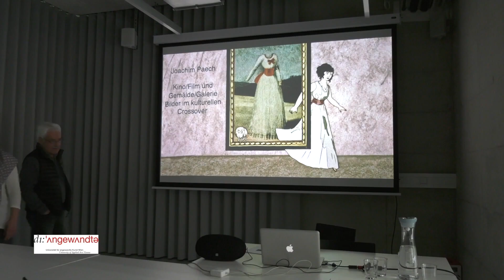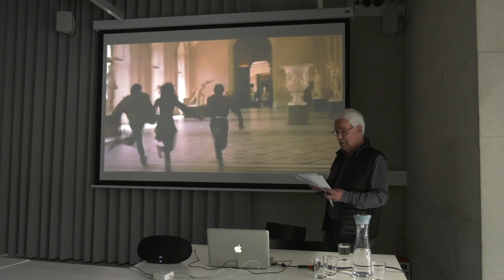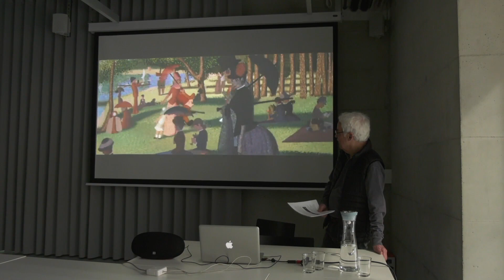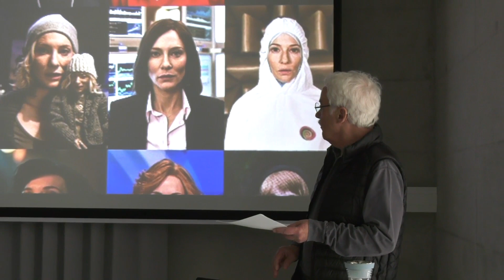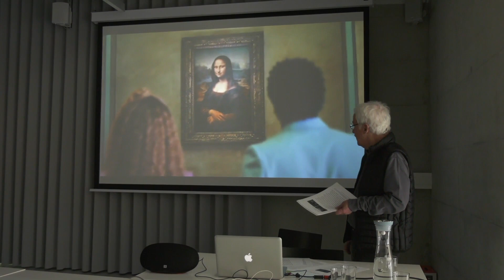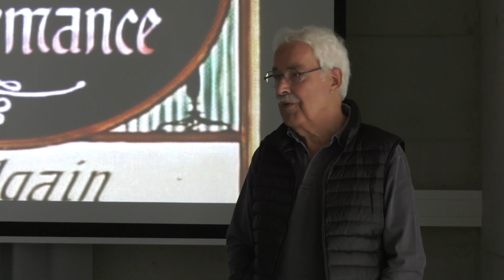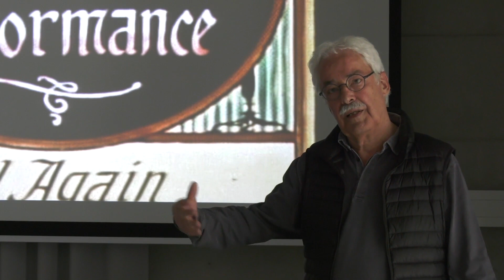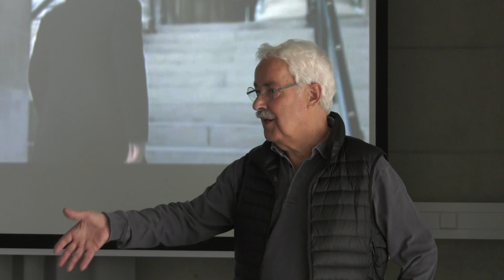Joachim Paech: Kino/Film und Gemälde/Galerie – Bilder im kulturellen Crossover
Medientheorie
Die Basis des Vortrags ist ein fast vierstündiger Film, bestehend aus ca. 90 Filmausschnitten
mit Gemäldegalerien als  Schauplatz ihrer Handlung in allen möglichen Gattungen und Genres. Dabei hat sich gezeigt, dass das Auftauchen der Gemäldegalerien im Spielfilm seit den 1960er Jahren als ein Symptom für die Krise des Kinos gewertet werden kann (‚der Film verlässt das Kino‘).
Mit Kino (‚Black box‘) und Gemäldegalerie (‚White cube‘) begegnen sich zwei unterschiedliche, ja gegensätzliche Formen der Darstellung und Wahrnehmung von Bildern. Während das Kino immer mehr Ereignisse anderer performativer Künste aufnimmt (Museum, Theater, Oper, Konzert), fügt die Gemäldegalerie (oder das Museum) zunehmend Bewegtbilder (Video, Film) in seine Ausstellungen ein. Schließlich durchdringen sich Film und Gemälde im digitalen Stream auf den Displays von Smartphones und iPads im Oberflächendesign, wo auch ihre ursprüngliche Gegensätzlichkeit durch die permanente Anreicherung (‚enrichment‘) des einen mit dem anderen wie in der Warenwelt und Werbung aufgehoben ist. Hier wie dort gibt es nichts wirklich Neues, sondern angereicherte Varianten desselben.

Joachim Paech (Dr., emeritierter Professor für Medienwissenschaft an der Universität Konstanz). Forschungsschwerpunkte: Theater- und Literaturgeschichte, Film-(Theorie, Geschichte, Analyse) und Intermedialität des Films mit den bildenden Künsten.